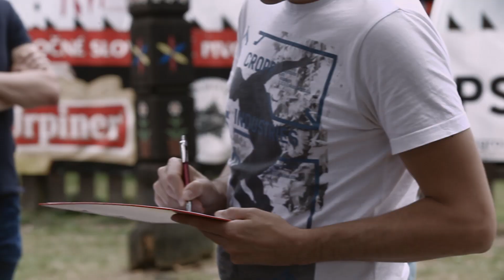Naše bohatstvo je v našej rozmanitosti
Bol to krásny víkend na Slovensku. Za tri dni som stretol množstvo ľudí, pre ktorých je kultúra soľou života. Raz za rok sa všetci stretnú v tomto čase na jednom mieste, aby si spoločne užili hudbu, ktorá ich spája. Nevidel som žiaden hnev ani strach. Videl som čistú radosť ľudí, ktorí sa tešia, že sú spolu.

Vypočul som si aj množstvo zaujímavých názorov a dobrých rád. Všetky spájal úprimný záujem, ale aj vážne starosti o budúci osud našej krajiny. Zvlášť silný dojem vo mne zanechala slušnosť a ohľaduplnosť, ktorú v debatách so mnou prejavovali aj úplne cudzí ľudia.

Tento víkend som strávil na dvoch miestach, na prvý pohľad úplne odlišných - Pohoda Festival v Trenčíne a Folklórne Slávnosti pod Poľanou, Detva 2018.

Za tieto tri dni som opäť uvedomil, aké hlúpe a krátkozraké sú všetky pokusy rozdeľovať našu spoločnosť na "MY" a "ONI". Nejde o to, kto je "väčší" či "lepší" Slovák, v skutočnosti sme tu všetci na jednej lodi. Naše tradície sú to, o čo sa môžeme oprieť - a otvorenosť novým veciam je to, vďaka čomu sa hýbeme vpred. Generácie našich predkov sa riadili jednoduchou zásadou - "ži a nechaj žiť". Len vďaka tomu je naša kultúra tak rozmanitá a bohatá na zvyky, chute, vône a jazyky.

Šťastný je ten, kto sa narodí do tak krásnej krajiny. A čo bude ďalej, to už máme v našich rukách.